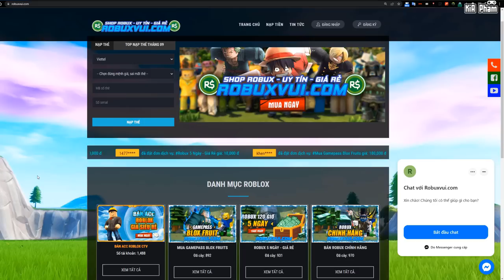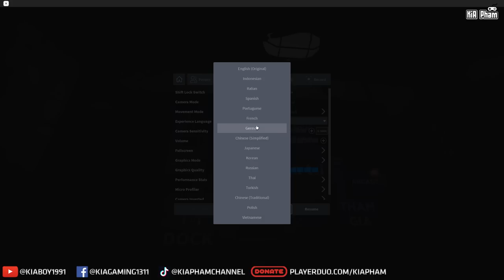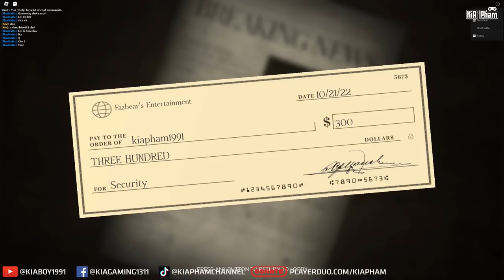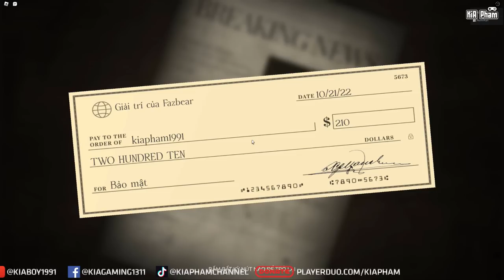Roblox | TÔI GIÀ ĐI 50 TUỔI KHI LÀM BẢO VỆ CA ĐÊM TRONG NHÀ HÀNG NÀY - Forgotten Memories | KiA Phạm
© Bản quyền thuộc KiA Phạm
© Copyright by KiA Phạm  ☞ Do not Reup